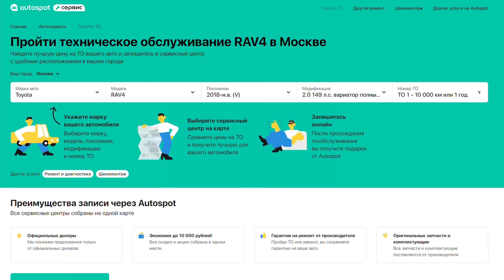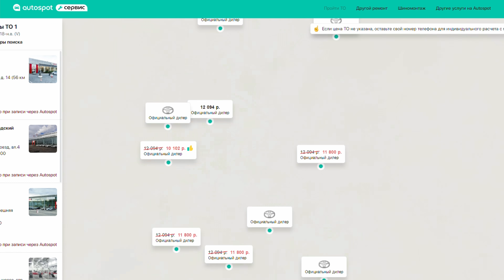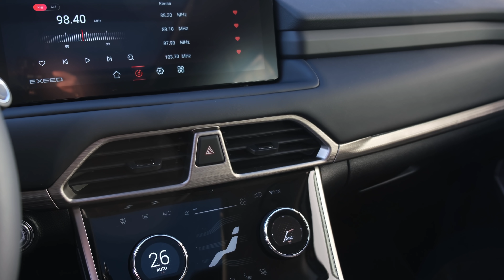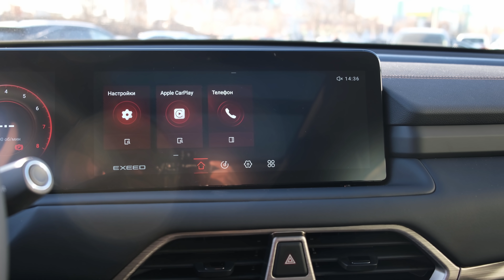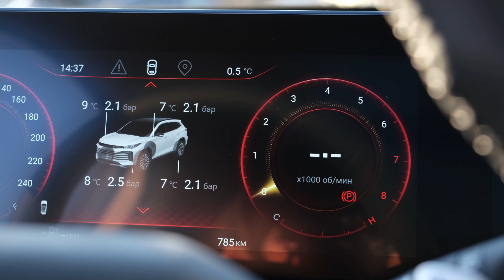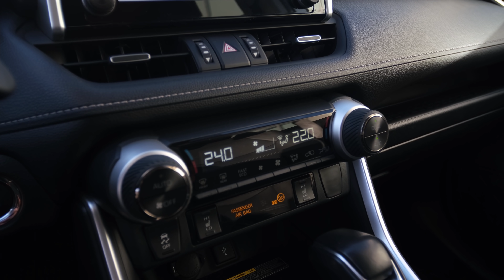Как "КИТАЕЦ" унизил "ЯПОНЦА". Лучшие кроссоверы. Toyota RAV4 и Chery Exeed